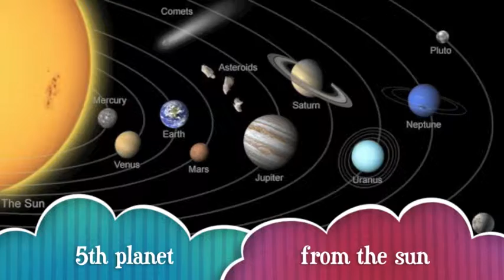jupiter 1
Jupiter by Hanna